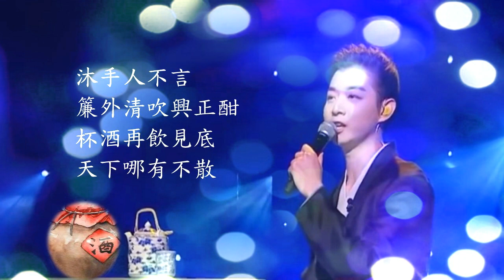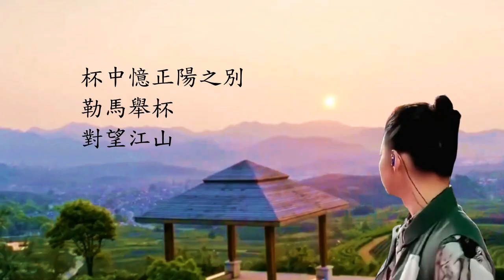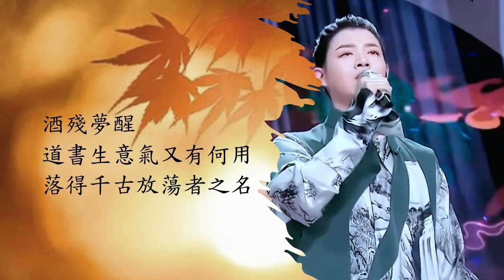霍尊 - 韓熙載夜宴圖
稍後因事較為忙碌,影片可能會較遲推出,
不便之處,敬請各位原諒!